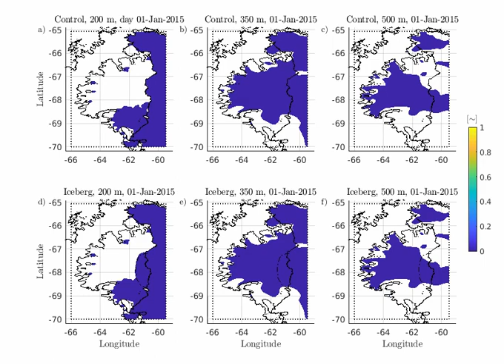Poinelli2023b GRL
The animation shows the two-year evolution of the horizontal distribution of the passive tracer placed at the ocean surface with a value of 1 for the control (panels a-c) and iceberg (panels d-f) runs. The distribution is only shown for the first day of each month. To visualize the intrusion of this tracer (which is a proxy of High Salinity Shelf Water, HSSW) throughout the entire water column, the distribution is shown at three different depths: 200 m, 350 m, and 500 m. Intrusion of HSSW is 50% stronger in the iceberg run as the iceberg, which acted as a barrier, is removed from the model domain. As a consequence, the integrated melt rate under the ice is 73% stronger in the iceberg run - image courtesy: Mattia Poinelli